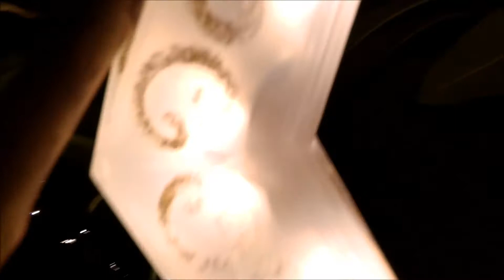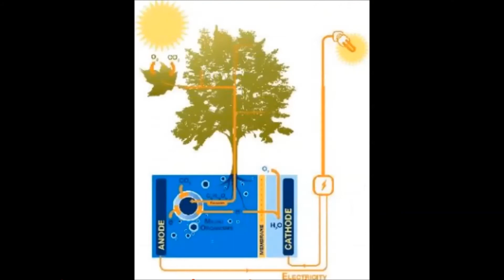I hook up my parents & oldest Sister House's with Christmas Lights.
I really don't get into the Holiday spirit bullshit one of many society's expectations, but don't get me wrong I do like all the pretty colors and lights. So I decided to installed Christmas lights for Family houses.